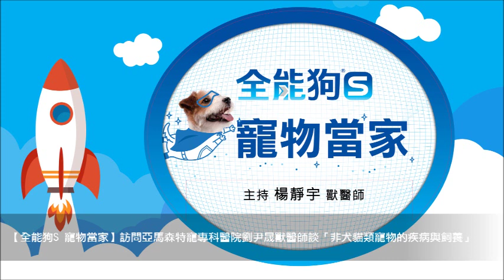'18.12.24【全能狗S 寵物當家】亞馬森特寵專科醫院劉尹晟獸醫師談「非犬貓類寵物的疾病與飼養」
主持人：楊靜宇 獸醫師
來賓：亞馬森特寵專科醫院 劉尹晟獸醫師
主題：非犬貓類寵物的疾病與飼養
節目時間：週一 20:00pm-21:00pm

九八新聞台@大台北地區 FM98.1